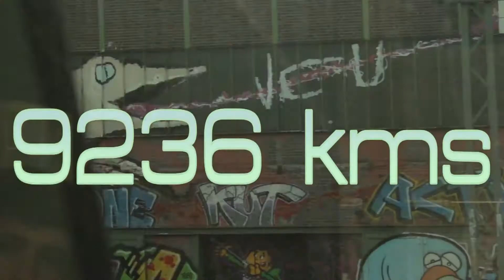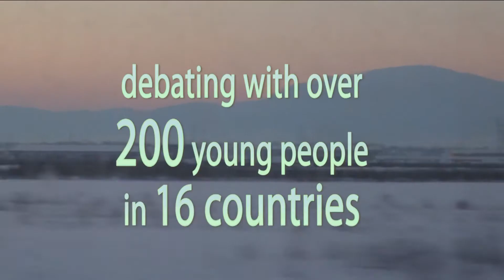Europe on Track, the Europe we want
Directed and edited by Manu Bueno
for AEGEE Europe
Europe on Track Project